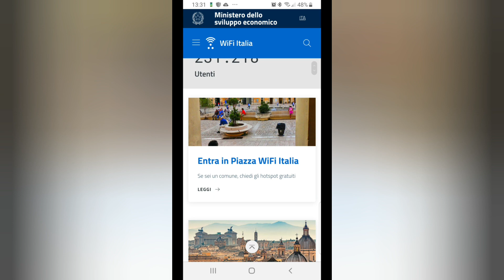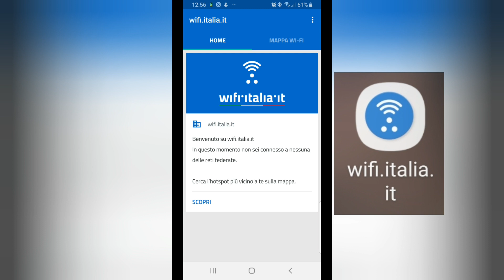Wifi gratuito per tutti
Una app che ci permette di accendere a reti wifi gratuite in tutta Italia a gestione statale